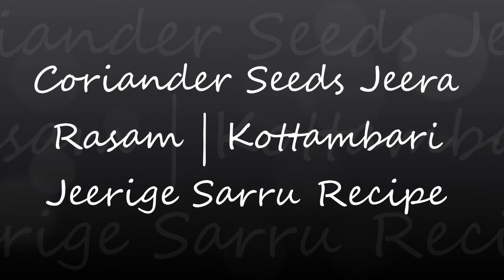Coriander Seeds Jeera Rasam | Kottambari Jeerige Sarru Recipe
Ingredients:

1 tsp coriander seeds
1 tsp jeera powder
¼ cup coriander leaves finely chopped
½ tsp tamarind paste
½ tsp jiggery powder
1 tsp oil
1 tsp mustard seeds
1 tsp urad dal
4-5 curry leaves
Salt to taste
2-3 cups of water
Instructions:

Take a mixer Jar. Put in it grated coconut, coriander seeds, jeera powder, tamarind, jiggery, red chili & little water.
Grind to a smooth paste & keep it aside.
Take a mixing bowl, add in it 2-3 cups of water & grounded paste & give it a good mix.
Heat oil in a pan & then add oil, mustard, urad dal, curry leaves, hing & turmeric.
When it starts to crackle, add the diluted water & grounded paste mixture to it.
Then add salt to it.
Cool it for 10-15 mins or till it boils. Garnish it with coriander leaves.
Serve it hot with steam rice.

links to the products:
coriander seeds
jeera powder
coriander leaves finely chopped-
tamarind paste
jaggery powder
refined oil
mustard seeds
urad dal